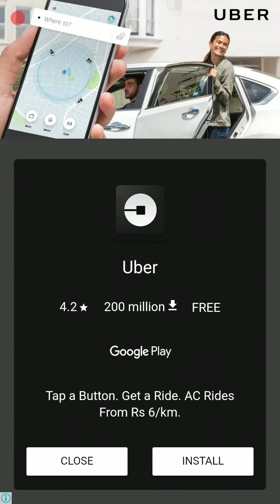Temple Wild Rush 2 Magic Country Gameplay